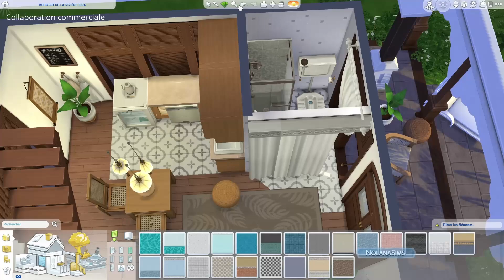Thailand Hotel • For Rent Expansion Pack • The Sims 4 • No CC | Speed Build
[!Software not final!] CollaborationCommerciale EAPartner EnPartenariatAvecEA EACreatorNetwork.
En partenariat avec EA grâce au programme EA Creator Network. Merci à EA de m'avoir offert ce pack d'extension en avance ! ♡

Coucou tout le monde ! Un rêve est devenu réalité il y a maintenant plus d'un an. Fin avril 2022, j'ai rejoint le programme EA Creator Network pour mon plus grand bonheur ! Aujourd'hui, je vous présente le nouveau pack d'extension A louer qui sort le 7 décembre. Si vous souhaitez en savoir plus sur le pack d'extension, cliquez sur ce lien J'espère sincèrement que cette vidéo vous plaira ! Bon visionnage. Et j'attends vos adorables commentaires !

NOM... Thailand Hotel
SAVE FILE...

REJOINS-MOI SUR...

MUSIC...